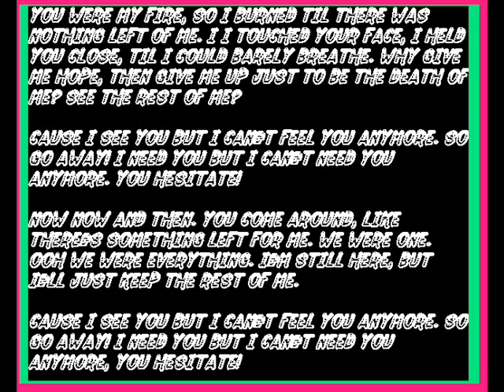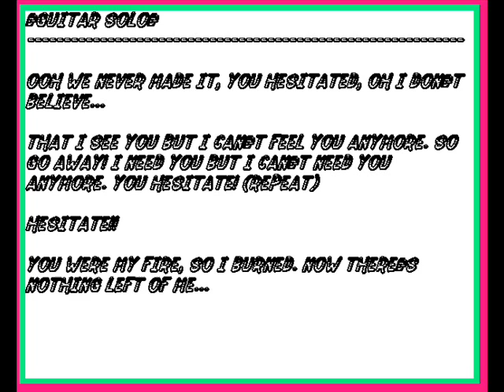Stone Sour - Hesitate lyrics